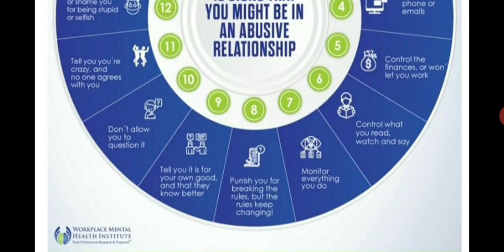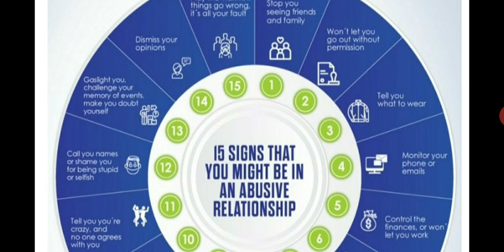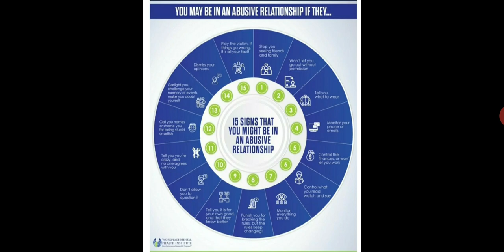Covid-19 and our relationship with Government.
Speak up folks.
Shout out to Harry Growler, I saw the meme on a community post Harry put up👍